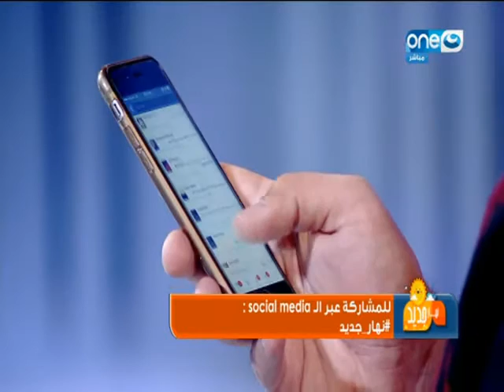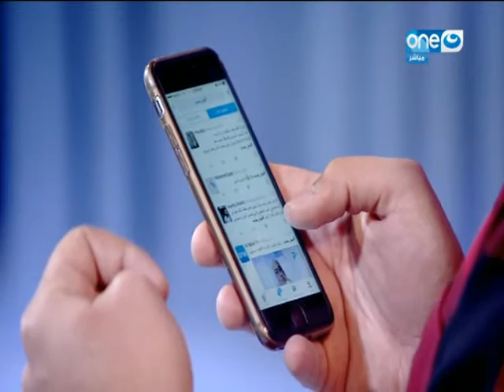#‏نهار_جديد‬ : أنت موهوب ولا موهوم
تقديم : خالد عليش - أسماء مصطفى - داليا أشرف